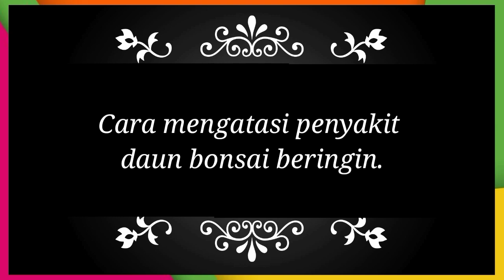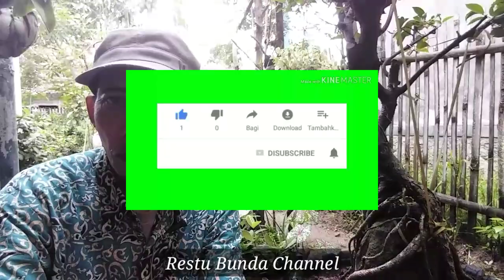Cara mengatasi hama dan penyakit daun bonsai beringin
= Cara mengatasi hama daun bonsai beringin